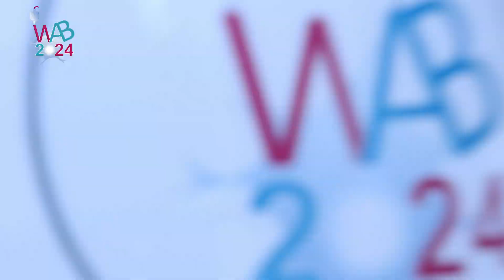Get ready for the inaugural Workshop on Additive Biofabrication (WAB2024)!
IMDEA Materials will play host to the inaugural Workshop on Additive Biofabrication, to be held at the Institute over two days from Thursday, September 26-27.

WAB2024 promises to be an exceptional platform where cutting-edge research, technological advancements, and creative ideas intersect to drive the future of biofabrication.